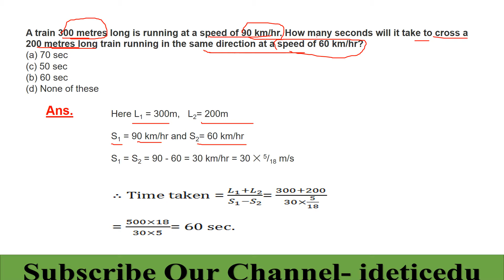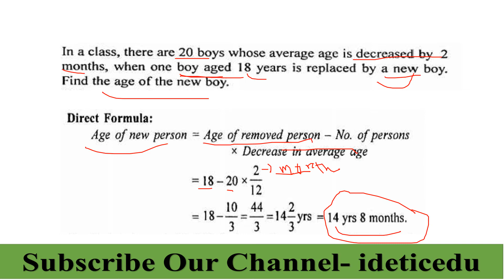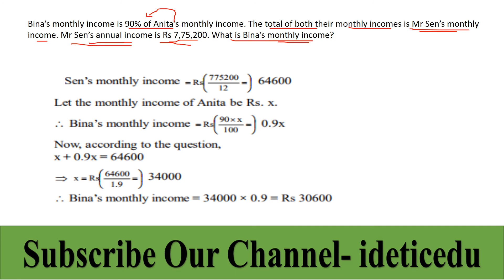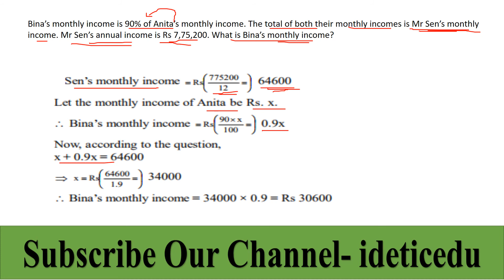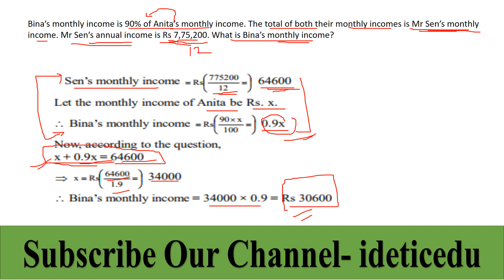QUANTITATIVE APTITUDE - DAY - 1 || SBI CLERK 2018 || SYNDICATE BANK PO || SSC CHSL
In this video Important questions of quantitative aptitude is discussed which is important for SBI CLERK 2018,SSC CHSL 2018,SSC CGL 2018,SYNDICATE BAN PO,RAILWAY,